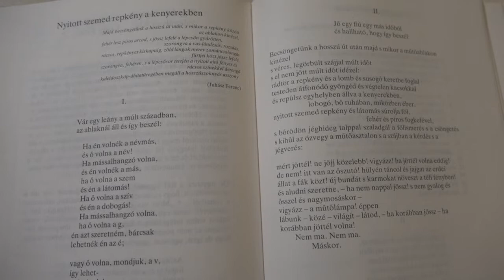Szőcs Géza felolvas - Irodalmi Jelen